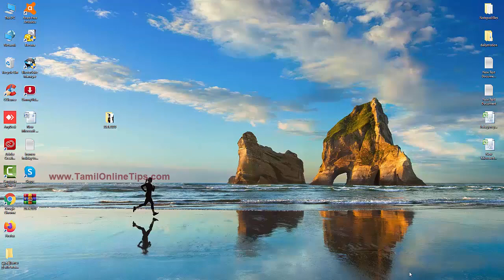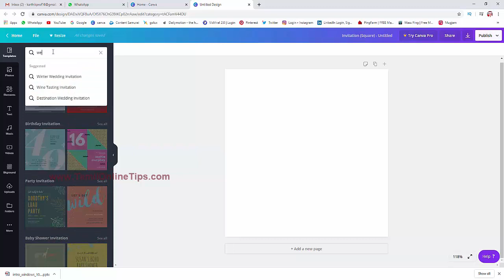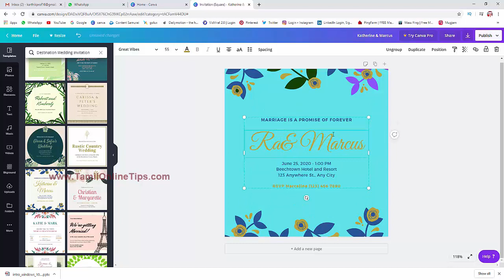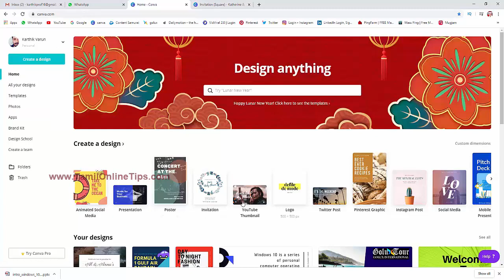Canva Tutorials In Tamil | How To Create A Invitation Design For Free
How To Create A Invitation  Design For Free -  How To Make A Wedding Invitation Video Online For Free Easylinke Com

How to make a wedding invitation card using microsoft word

How to make wedding invitations on microsoft word 2007 the wedding doc  how to make

Greetings Wedding Invitations Card in MS Word 2010 Step by step How To Design Invitation Card In Coreldraw - How To Make Invitation Card Design In Coreldraw

Stamping how to make a wedding card video, stamping how to make a wedding card clip, tải video stamping how to make a wedding card mp3, mp4
Video whatsapp ke liye shadi ka card mobile me kaise banaye - Viveos How to create Wedding Invitation Card in Photoshop